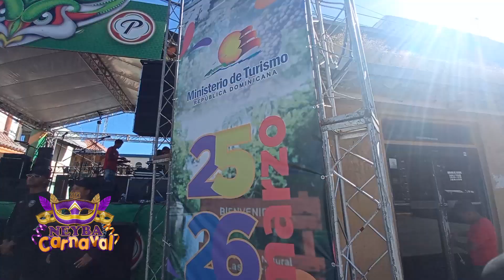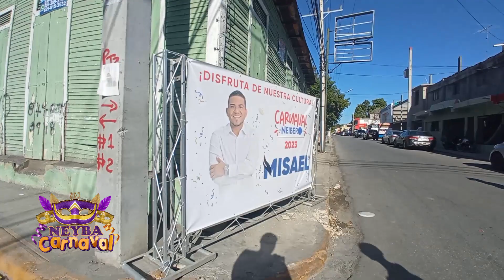CARNAVAL DE NEYBA 2023